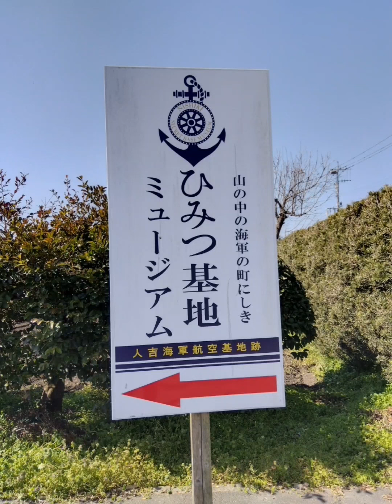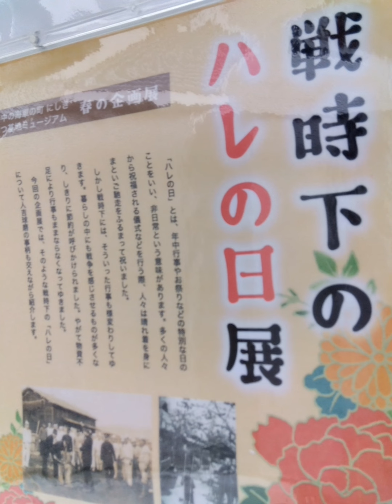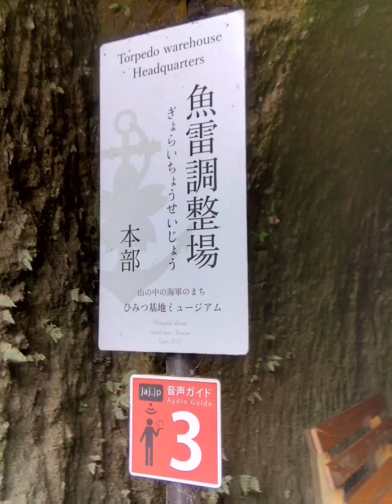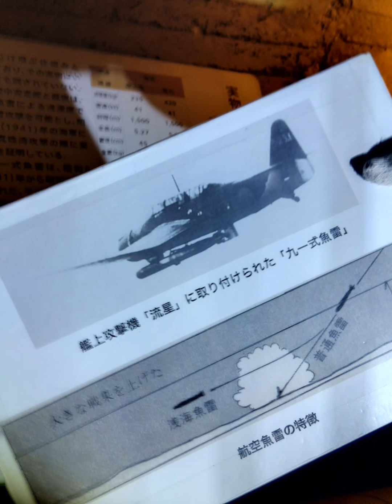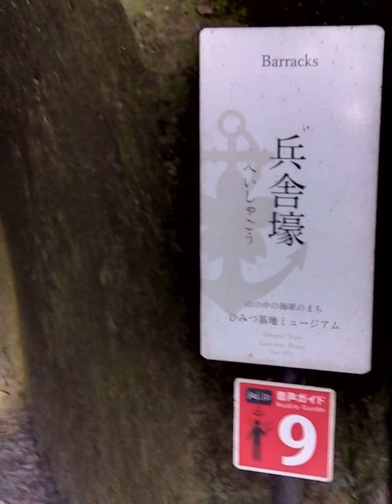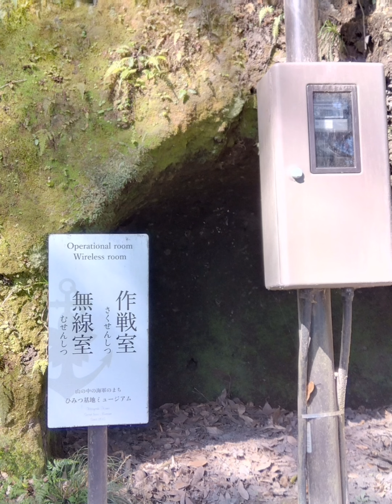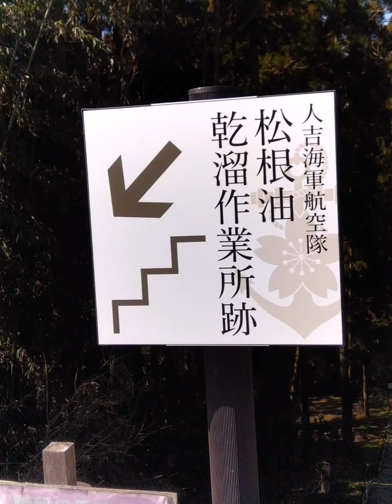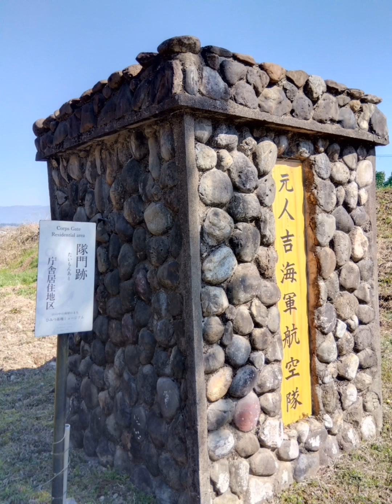ひみつ基地ミュージアム（人吉海軍航空基地資料館）のすべてを簡単解説〜プレミアムプラン参加した私